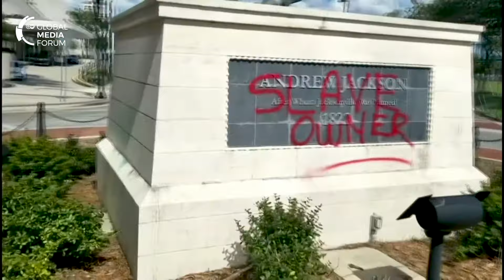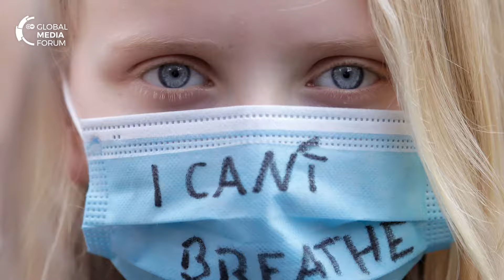GMF Compact: Black Lives Matter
What is the actual link between Black Lives Matter and statues being torn down around the world?
Here's our new episode of GMF compact, tracing the history of the trans-Atlantic slave trade in search for answers how today's instances of police brutality are an extension of grave injustices from the past.